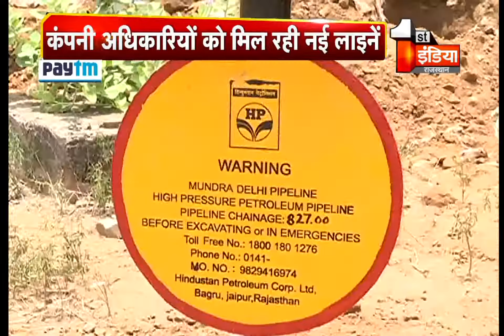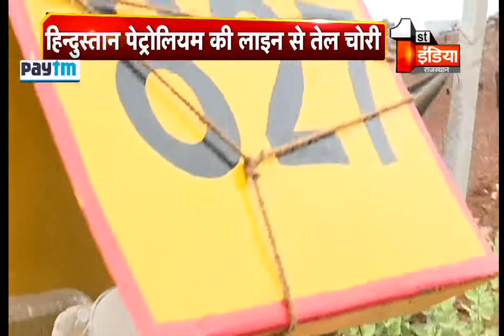Jaipur News:Hindustan Petroleum की लाइन से तेल चोरी के मामले में सामने आ रहे नए-नए खुलासे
जयपुर
शहर में सक्रिय है डीजल चोर गिरोह
खड़े ट्रकों से चुराते है डीजल
बस्सी थाना इलाके में सामने आया प्रकरण
तीन ट्रकों से डीजल चोरी का प्रकरण आया सामने
ट्रक चालकों ने थाने में दर्ज करवाया मुकदमा
बस्सी थाना पुलिस कर रही प्रकरण की जांच

राजस्थान के प्रत्येक जिले की खबर First India Local News पर